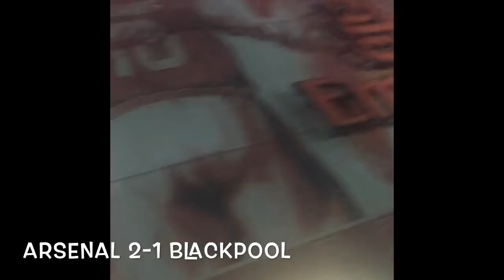MATCHDAY VLOG: ARSENAL 2-1 BLACKPOOL - Carabao Cup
We battled a brave Blackpool side last night in the League Cup but The Gunners put The Tangerines to the wayside, progressing to face Tottenham Hotspur in the QF's! COYG!